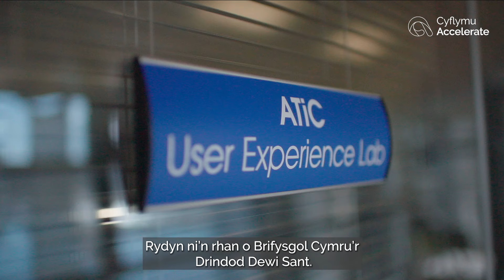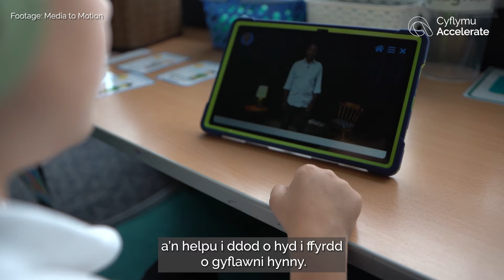Gwylan UK: Datblygu system rheoli straen a phryder mewn ystafelloedd dosbarth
Mae Gwylan UK yn gwmni sydd wedi creu gêm ar dabled sy’n ceisio helpu plant i reoli eu hiechyd meddyliol a chorfforol. Mae hyn yn cael ei gyflawni drwy gynnal ymarferion sy’n eu helpu i wella eu hymwybyddiaeth ofalgar, lleihau eu cyfradd anadlu, cysylltu â’u cyrff, a thawelu eu hunain.

Cefnogir y prosiect gan y Ganolfan Arloesi Technolegau Cynorthwyol fel rhan o’r rhaglen Cyflymu, sy’n helpu arloeswyr yng Nghymru i droi syniadau’n atebion, gan eu galluogi i gael eu mabwysiadu ym maes iechyd a gofal.

Dilynwch ni ar Twitter https:/ neu